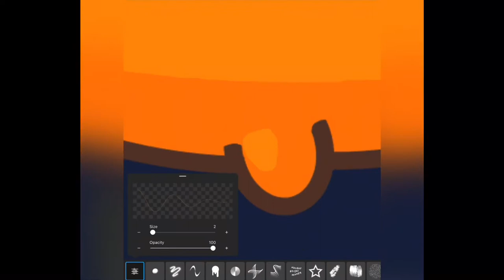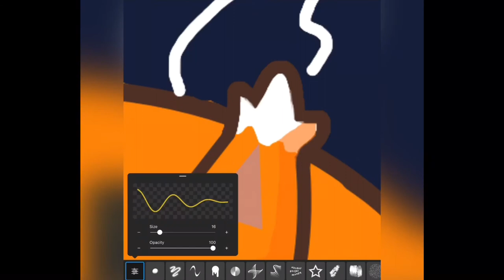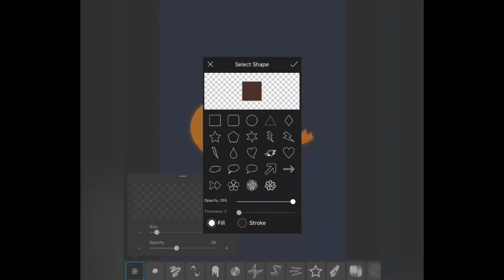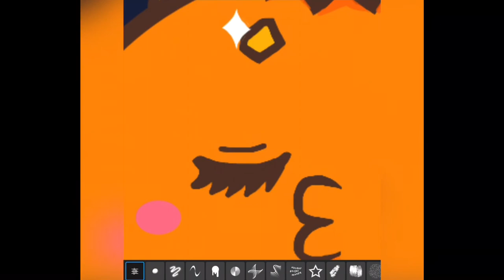Most expensive pet in Axie Infinity “Angel” | PicsArt